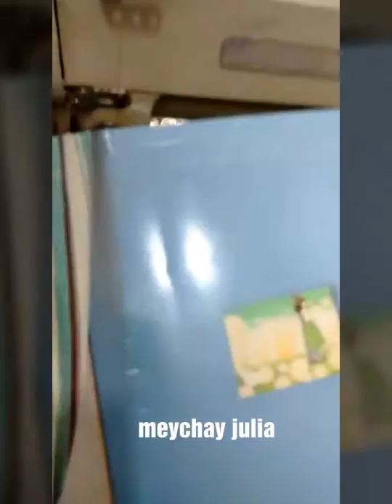Kain tirai gorden jendela pintu rumah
Semoga mjd inspirasi buat rumah..kita semua